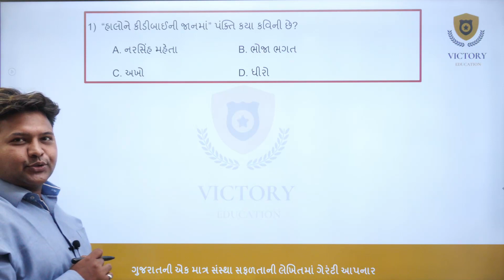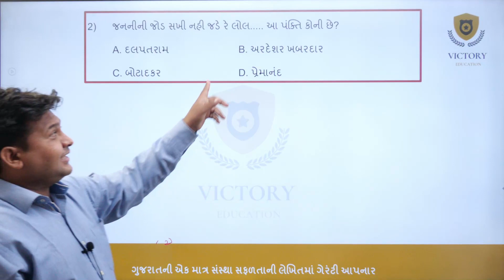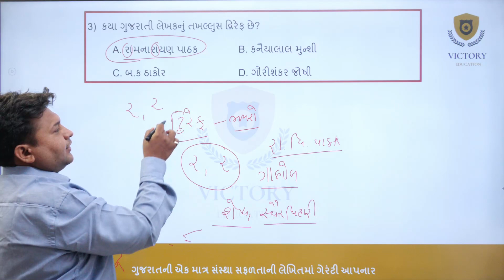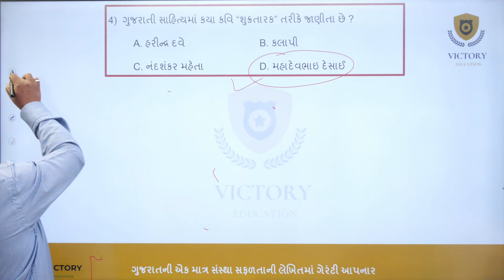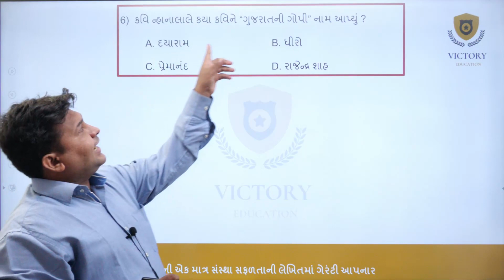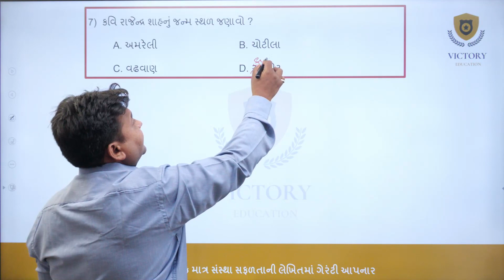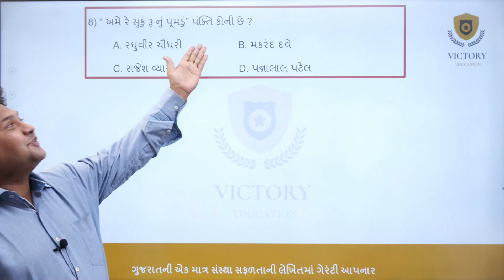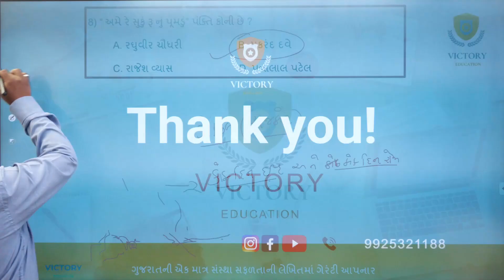Gujarati Sahitya IMP MCQ Part 1 by Sandeep Sir